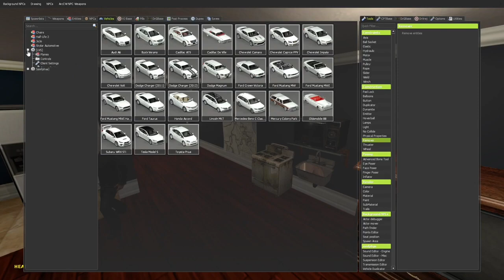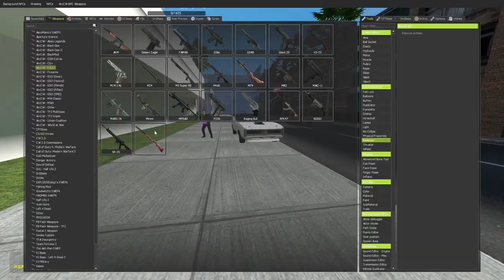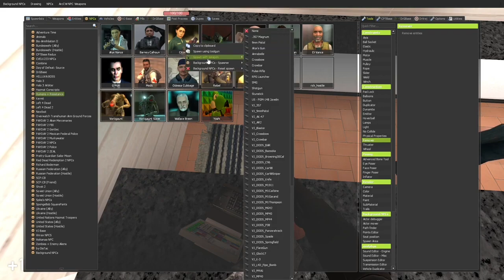Periodic Funeral - Episode 1: “Pilot” BEHIND THE SCENES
The full making of Keegan Young & James Hillman's Periodic Funeral - Episode 1: "Pilot"